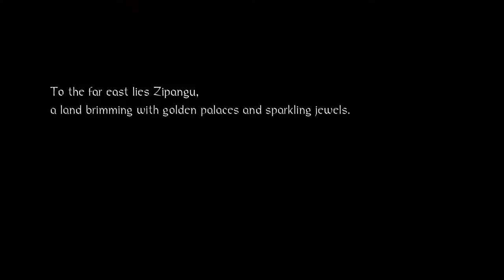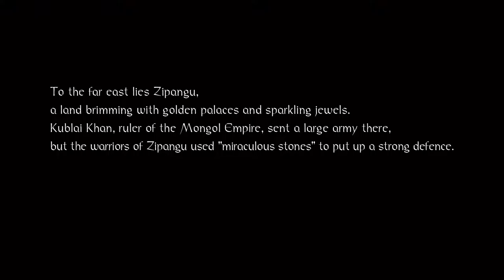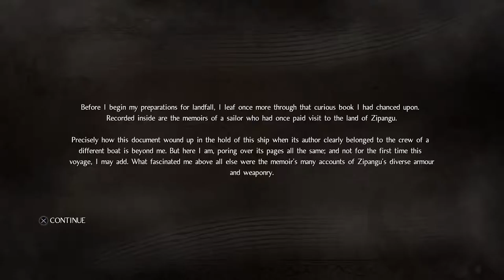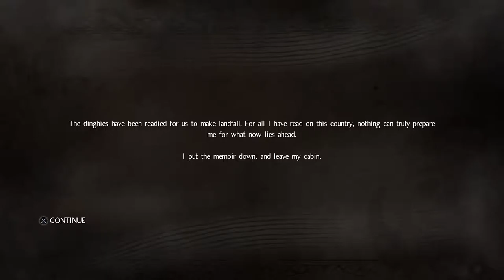NIOH Walkthrough Gameplay Part 1 - Amrita [PS4 1080p 60FPS]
NEW : NIOH Part 1 on the PS4 with Commentary in HD 1080p 60 fps. NIOH Gameplay will include my Review, my first impression.
Let's Play NIOH. Let's become a Samurai and slash people.

Nioh is an action role-playing game developed by Team Ninja for the PlayStation 4. It will be published by Koei Tecmo in Japan and Sony Interactive Entertainment internationally. Gameplay revolves around navigating levels and defeating monsters that have infested an area. Nioh takes place in the early 1600s during a fictionalized version of the Sengoku period, when Japan was in the midst of civil war prior to the ascension of the Tokugawa shogunate. A sailor named William, in pursuit of an enemy, arrives in Japan and is enlisted by Hattori Hanzō, servant to Tokugawa Ieyasu, in defeating yokai that are flourishing in the chaos of war.

Nioh is set in 1600 within a fictionalised dark fantasy version of the late Sengoku period, a time when the clans of Japan were at war prior to the unification under the Tokugawa shogunate and the beginning of the Edo period. Amidst the fighting and high death toll, yokai have appeared and begun wreaking havoc across the land: major yokai threats that appear in the game include Hinoenma, Jorōgumo, and a Yuki-onna born from the spirit of the wife of Oda Nobunaga following the Honnō-ji incident.

The game's main protagonist is William, a blonde-haired Westerner who arrives in Japan in pursuit of an enemy. While there, he crosses paths with Tokugawa Ieyasu and his ninja servant Hattori Hanzō, forming an alliance against both William's enemy and the yokai infesting Japan. The main antagonist is Edward Kelley, a Westerner driving the conflict using his dark academical abilities.